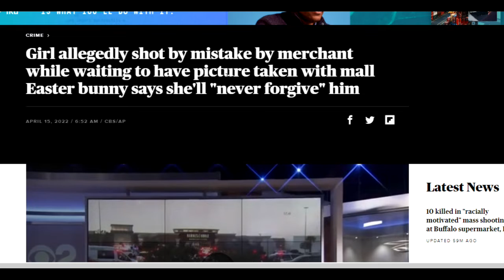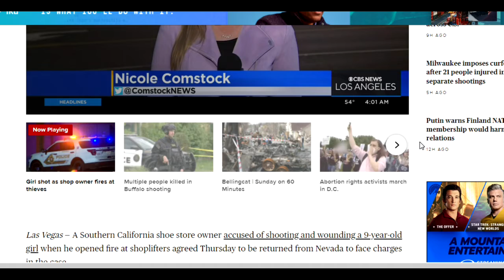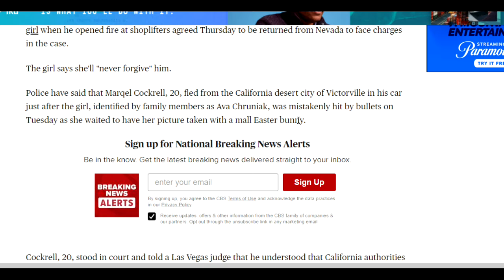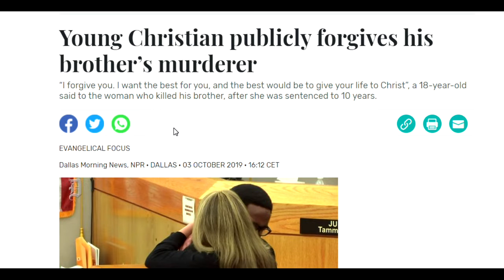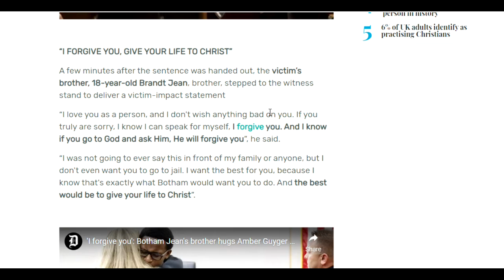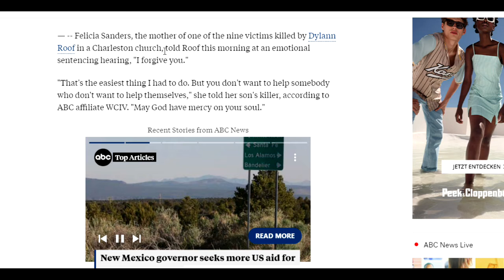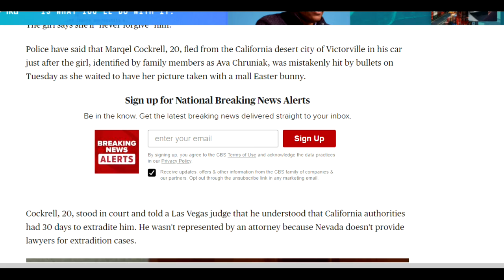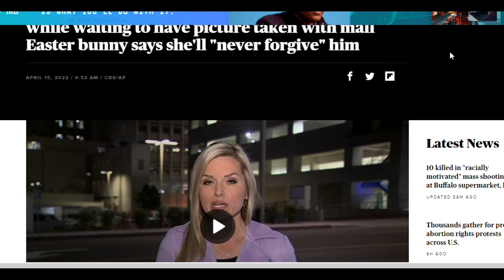9 Year Old Shot By Black Store Owner Said That She Will Never Forgive!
Everyone in this story is on code against the man who committed this crime. Pay attention, my people. You could learn something.

Ways to support the G.R.O.W.T.H:
The easiest and best way to build your channel.